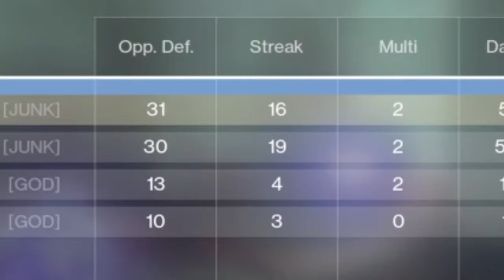Lockdown Highlights | Destiny 2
Beautiful 4v4... This compilation exhibits the adventures my friend and I had in Lockdown this past week... Combined we've earned about 100 gold medals while managing to enjoy the present Crucible, so here are some of our best moments mixed with us obtaining some of those medals... Enjoy...